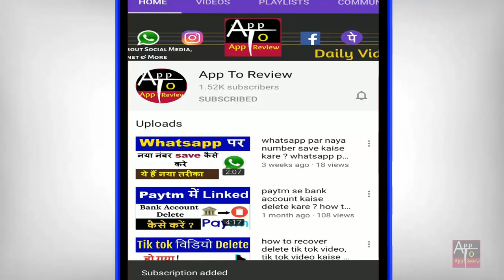Free Fire Me Profile Photo Kaise Lagaye | Free Fire Me Profile Photo Kaise Change Kare